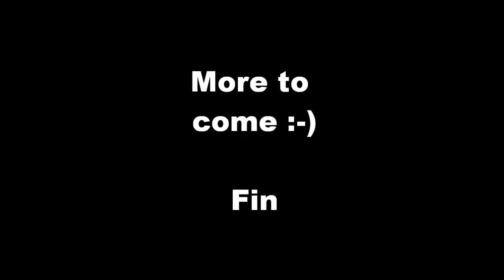Tyko 15 weeks old - Miniature Schnauzer - basic tricks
My Puppy Tyko...